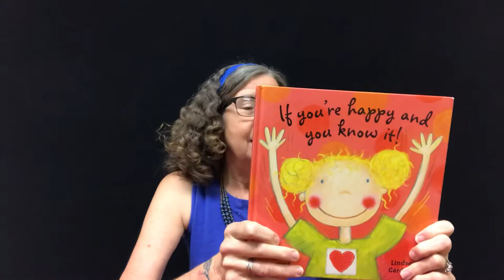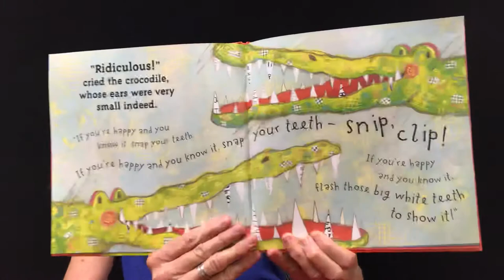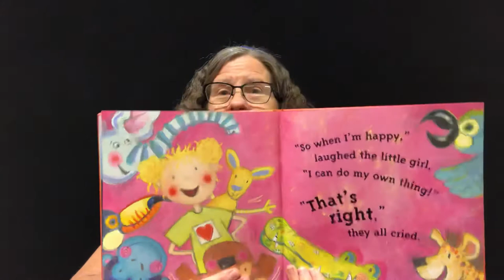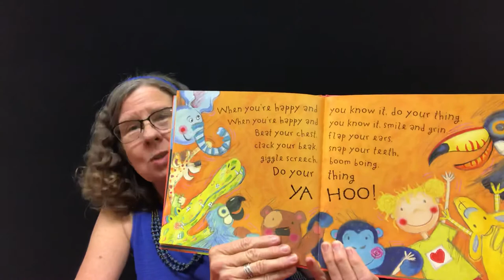Story and Craft If You're Happy and you Know It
If You’re Happy and You Know it. Written by Jan Ormerod, Illustrated by Lindsey Gardiner.  A book that has an interesting and fun twist on a song we all know!